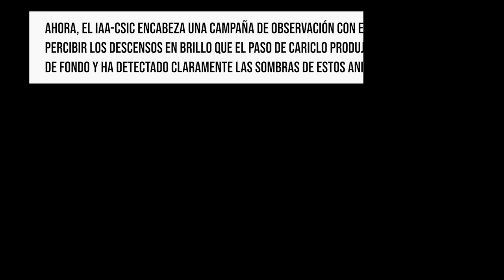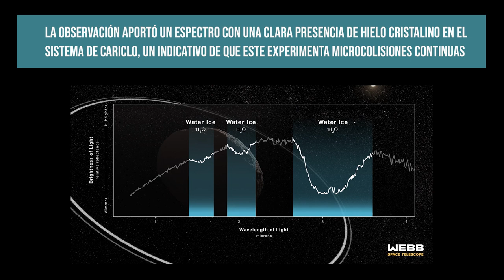El JWST observa los anillos de Cariclo con una técnica de ocultación de alta precisión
* El telescopio James Webb observa los anillos de Cariclo con una técnica de ocultación de alta precisión *

25/01/2023

El Instituto de Astrofísica de Andalucía (IAA-CSIC) encabeza una campaña de observación con el JWST para captar las sombras de la luz estelar producidas por los delgados anillos del objeto, situado más allá de Saturno

Posteriores observaciones revelaron que el hielo de agua cristalina domina el espectro de Cariclo y sus anillos, lo que apunta a que se producen en él microcolisiones continuas

- Edición
Celia Navas

 - Música
Summer Corporate by Synthezx Audio Group

- Imágenes
Santos-Sanz, Pinilla-Alonso, Hines and Hammel (2023)
NASA, ESA, CSA, Leah Hustak (STScI)

Instituto de Astrofísica de Andalucía (IAA-CSIC)

ESO/L. Calçada/M. Kornmesser

ESO/Felipe Braga Ribas/M. Kornmesser

NASA Goddard Space Flight Center and Northrup Grumman